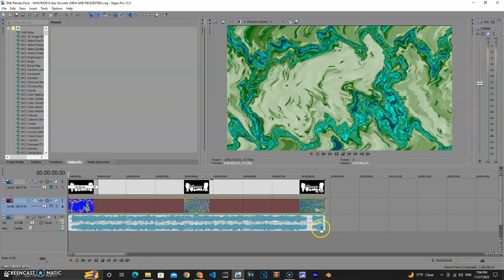How to make UHILFM2814 Jazz Vocoder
Effect by [Hardware International Films | UHILFM2814 MHD]